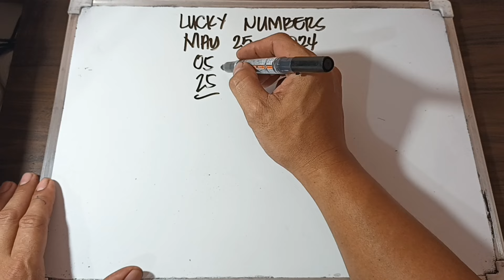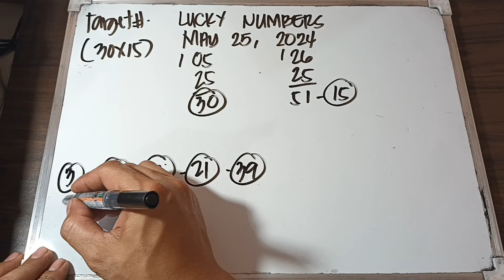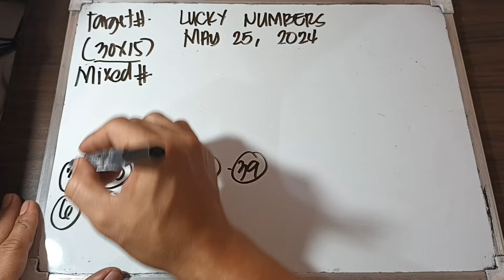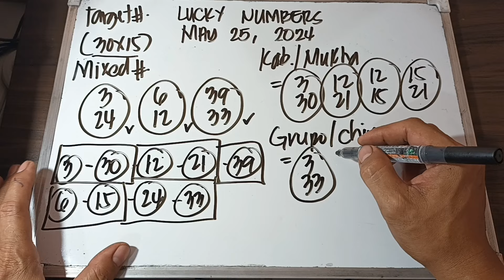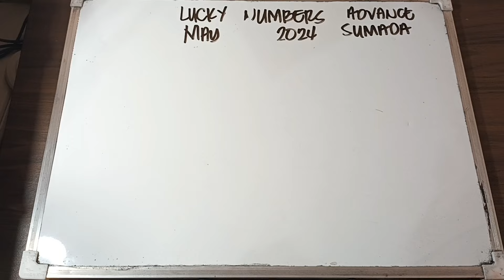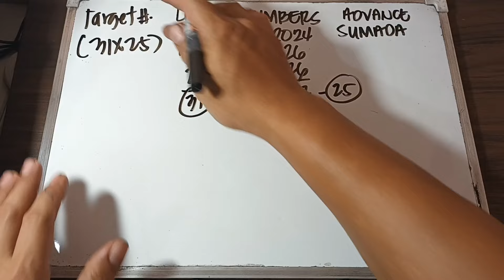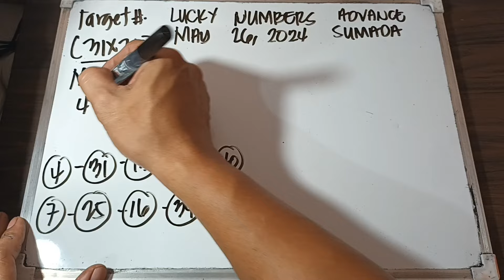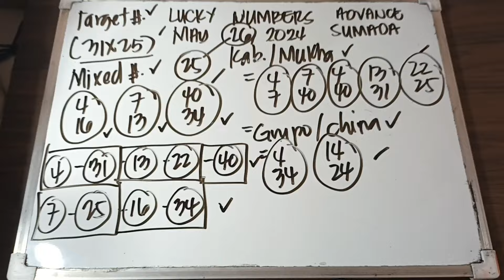LUCKY NUMBERS/ MAY 25, 2024 & MAY 26, 2024/ ALL DAY IN ALL LOCATIONS.